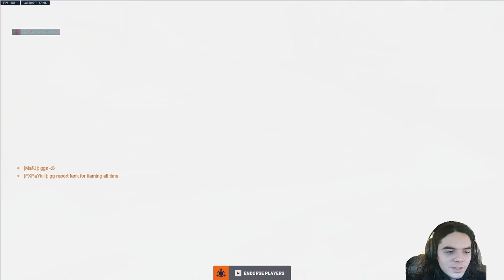My Entire Team Left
The Second Installment To My Overwatch Series.

I engage in a 1v5